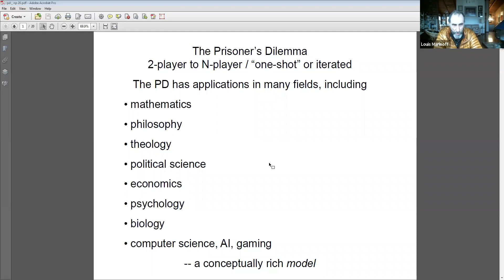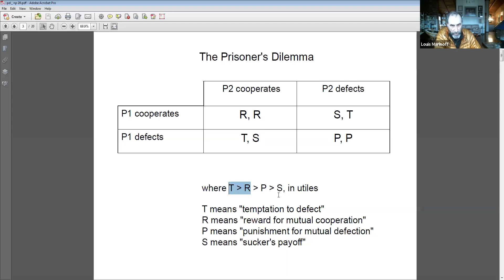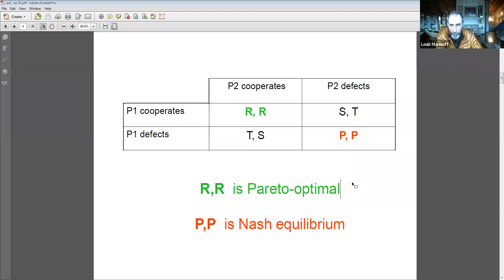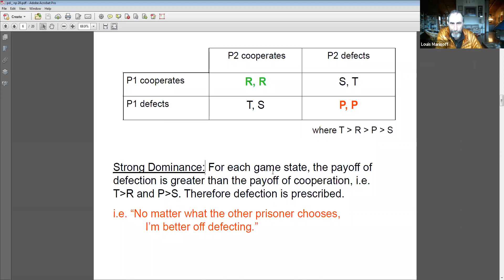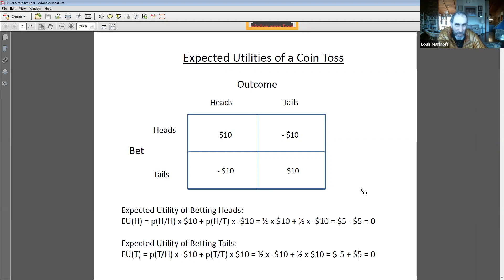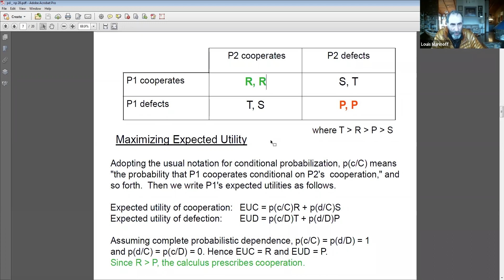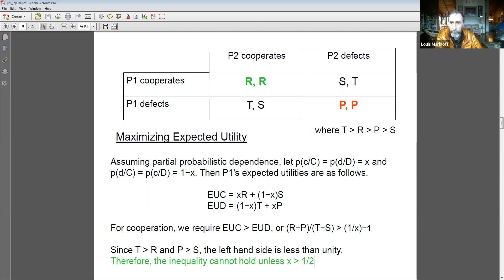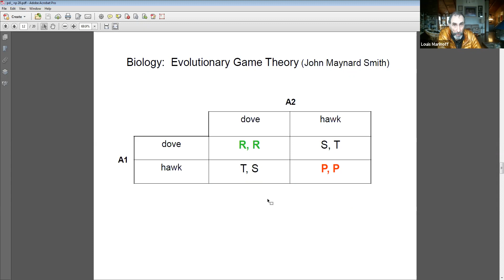PHIL 10200 Monday Plenary Lecture, 11/23/2020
The Prisoner's Dilemma, lecture 1